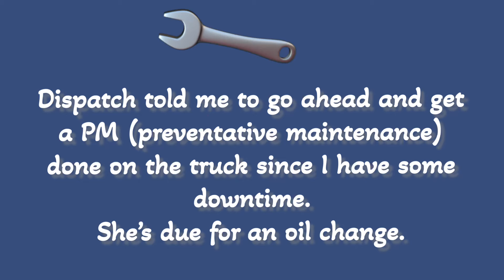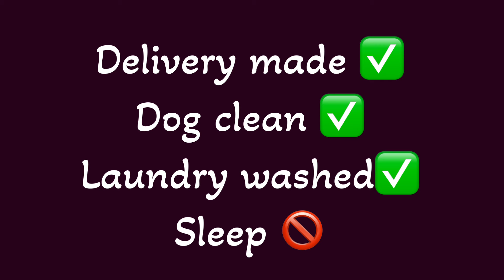Local business saves Dog! And my sanity!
This sweet boy has caused me a night of no sleep. What did he get into this time? Ohhhh it was bad! Like real bad. Thank God for a local business at 3 am that saved us! (And my sanity)